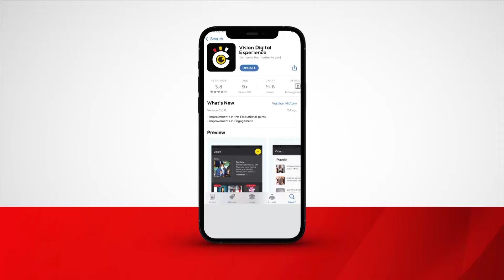Iranians mourn President Raisi